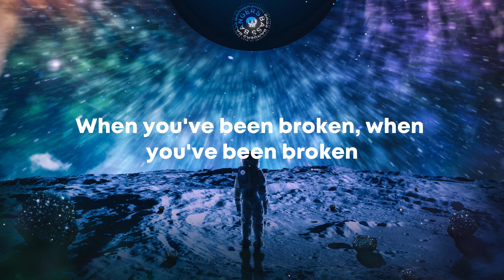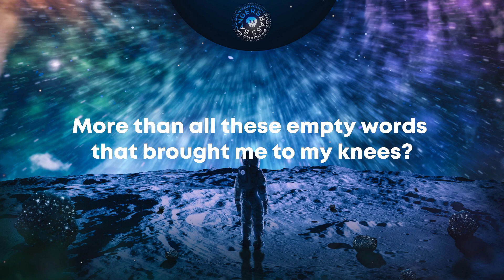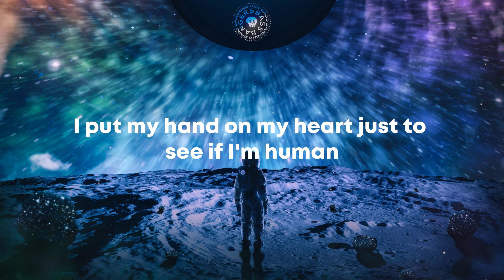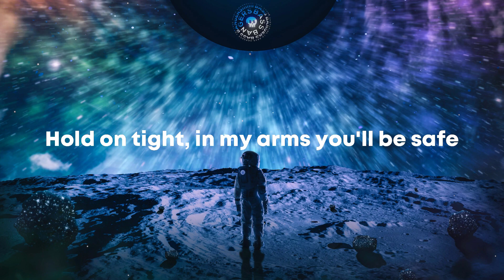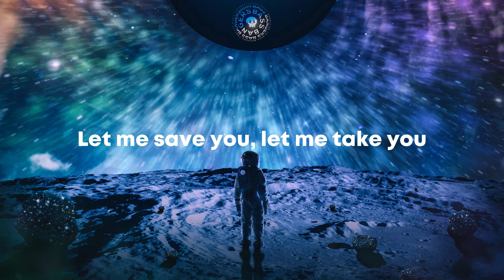Broken x Drown - William Black & Fairlane x Dabin & Blanke [NT Edit]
Bass Bangers💣

Songs Featured:
1) William Black & Fairlane - Broken
2) Dabin & Mokita - Drown